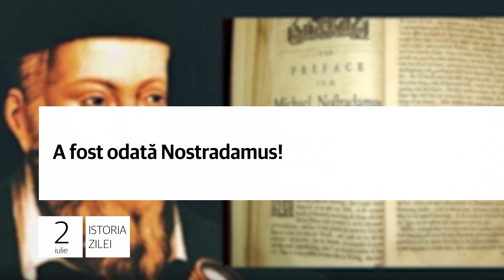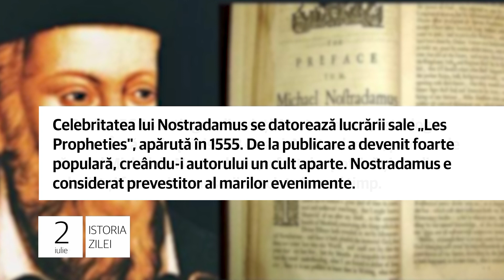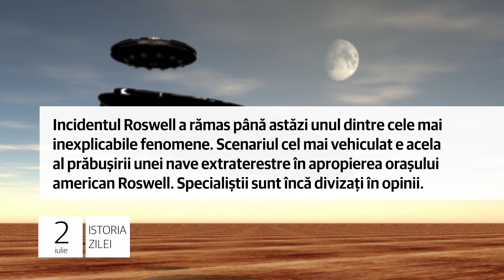Istoria zilei de 2 iulie, evenimentele care au marcat lumea!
1. La 2 iulie 1941 începea „Operaţiunea München", o acţiune comună a trupelor germane şi române în încercarea de a trece
râul Prut. Operaţiunea, îndreptată contra trupelor ruseşti, a făcut parte din seria luptelor de pe Frontul din Răsărit.

„Operaţiunea München" a durat aproape întreaga lună iulie. Armata Română a suferit pierderi foarte serioase în această
bătălie, aproape 23.000 de militari fiind ucişi, răniţi sau dispăruţi. Victoria a aparţinut alianţei germano-române.

2. La 2 iulie 1566 se stingea din viaţă Nostradamus, astrolog francez. Încă nu împlinise 63 de ani. Nostradamus, pe numele
său real Michel de Nostredame, a fost deopotrivă şi medic, cabalist şi farmacist, meserii asociate în acel timp.

Celebritatea lui Nostradamus se datorează lucrării sale „Les Propheties", apărută în 1555. De la publicare a devenit
foarte popular, creându-i autorului un cult aparte. Nostradamus e considerat prevestitor al marilor evenimente.

3. La 2 iulie, întreaga planetă marchează Ziua Mondială a Obiectelor Zburătoare Neidentificate (World UFO Day). Ea îşi
trage originea de la un eveniment petrecut în noaptea de 2 spre 3 iulie 1947, în SUA, lângă Roswell, unul controversat.

Incidentul Roswell a rămas până astă zi unul dintre cele mai inexplicabile fenomene. Scenariul cel mai vehiculat e acela
al prăbuşirii unei nave extraterestre în apropierea oraşului american Roswell. Specialiştii sunt încă divizaţi în opinii.